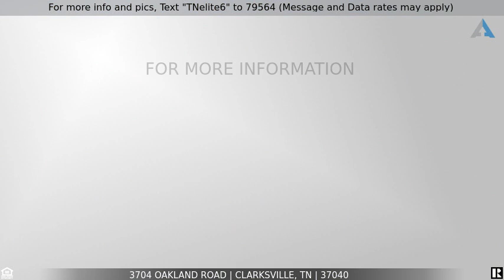Priced at $235,000 - 3704 Oakland Road, Clarksville, TN 37040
For more info and pics, Text "TNelite6" to 79564 (Message and Data rates may apply)
Welcome Home To 3704 Oakland Road!

Check Out This Adorable, All Brick Ranch Style Home Conveniently Located Near Oakland Elementary School - Large, .45 Acres Lot with Additional Carport & Storage Shed - Updated Flooring & Kitchen - All Kitchen Appliances Convey